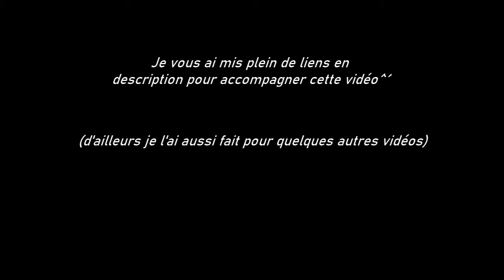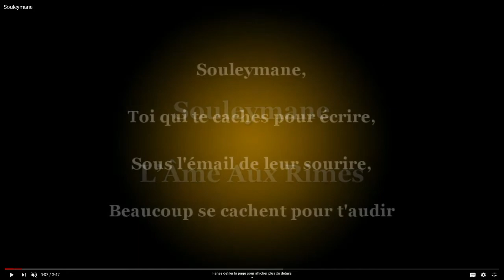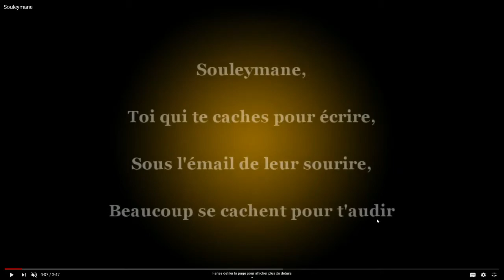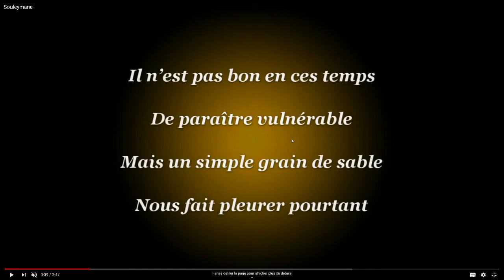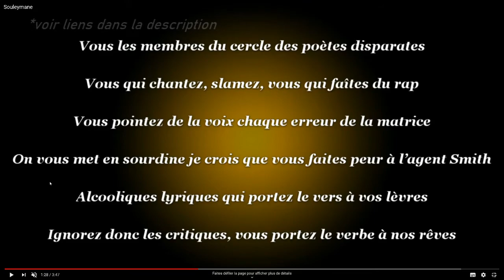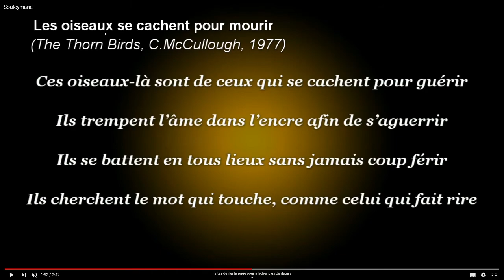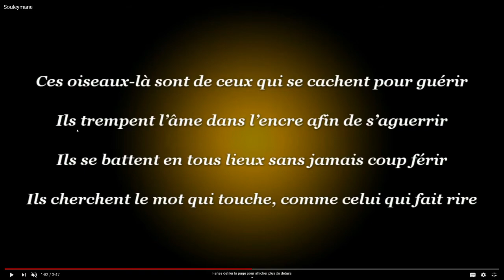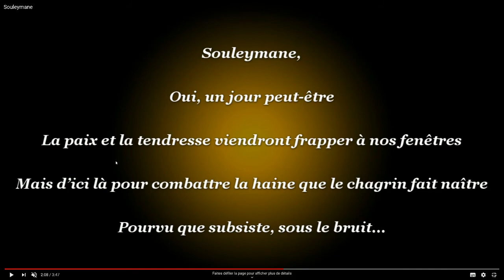dans l'âme du texte #3 : Souleymane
Troisième épisode de la série "Dans l'âme du texte" durant lequel je reviens sur le texte du slam "Souleymane".

Classement des albums les plus écoutés en France sur l'année 2019 ; vous constaterez que dans les premiers albums, il y a pas mal d'albums de rap, avec en 2ème position le fameux Étoiles Vagabondes de Nekfeu ;-)

Musiques de fond :
Ft: Geoffpeters

Ft: Geoffpeters

Ft: Apoxode

Ft: SmoJos

Titre: Tender Remains
Auteur: Myuu